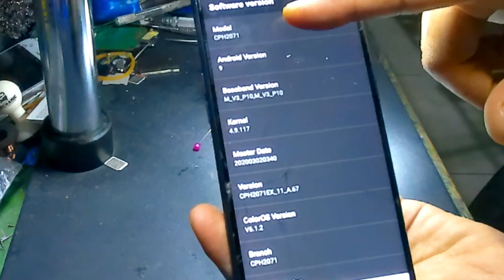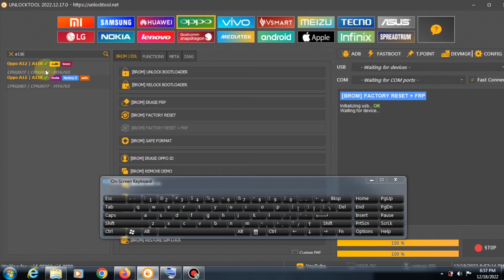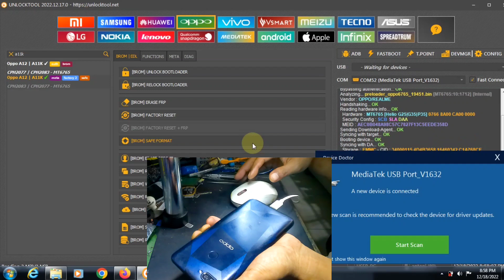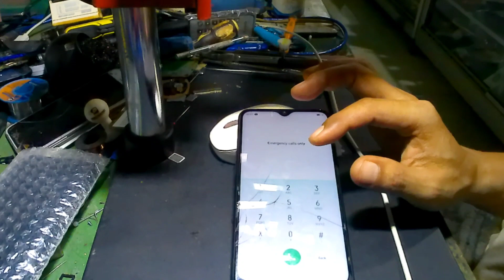CARA MENGATASI OPPO A11K LUPA PIN/ POLA LAYAR MENGGUNAKAN UNLOCKTOOL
CARA MENGATASI OPPO A11K LUPA PIN/POLA MENGGUNAKAN UNLOCKTOOL